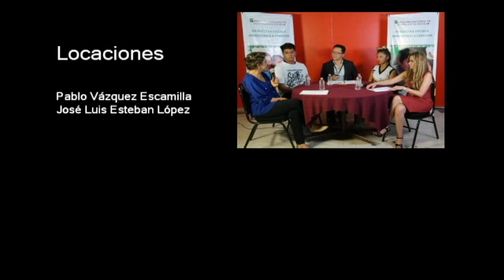20180522-CE1718/serie 6/11 ESPECIAL/XXXVI Concurso de interpretación del Himno Nacional Mexicano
Especial. Concurso de interpretación del Himno Nacional Mexicano. EST 107 y EST 80. Fecha de emisión: 21 de mayo de 2018. Este y otros programas los puedes ver Producciones con fines educativos para secundarias técnicas en la CDMX, México.